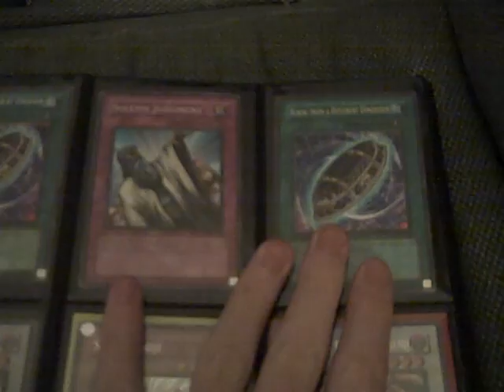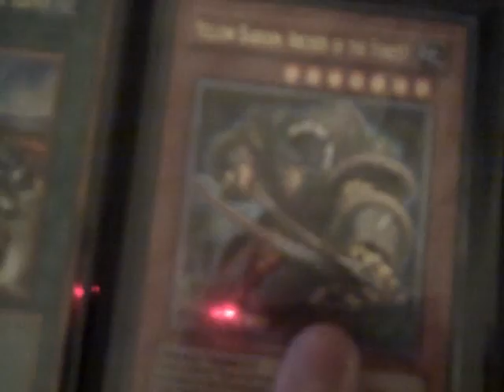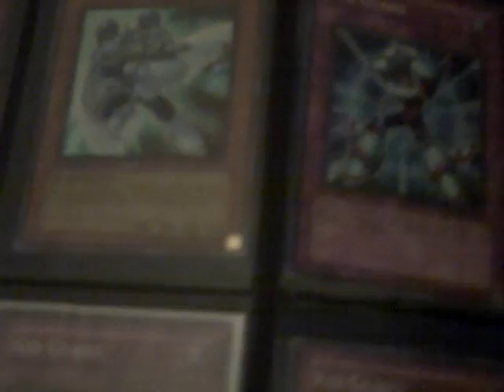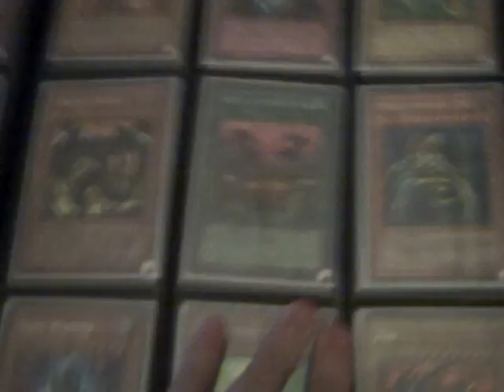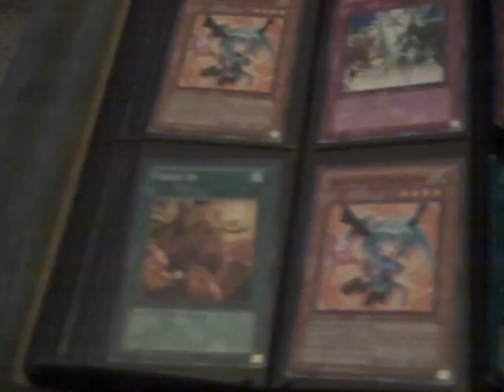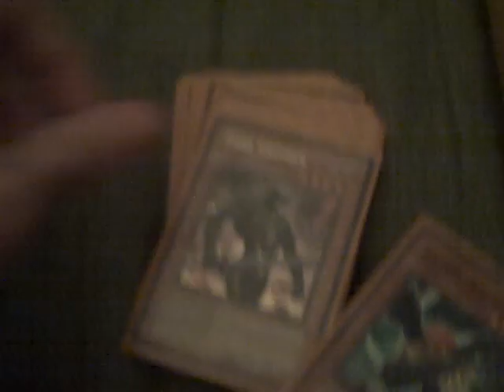Updated Trade Binder and Deck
this is my updated deck and binder

Wants:
PSZ
BW Armor Master
Vayu
BW Armed Wing
DCK
Grepher
Mezuki
Malis
DDraws
etc